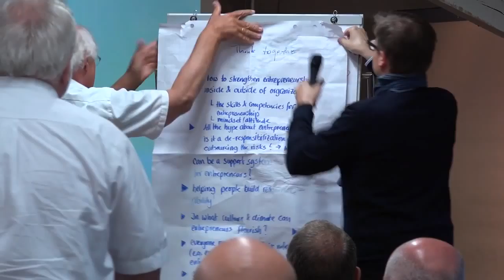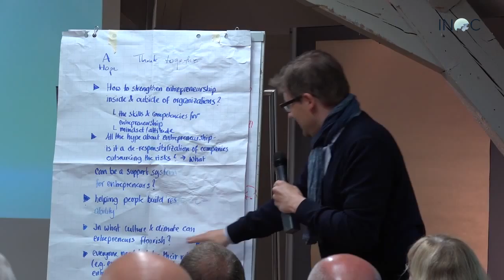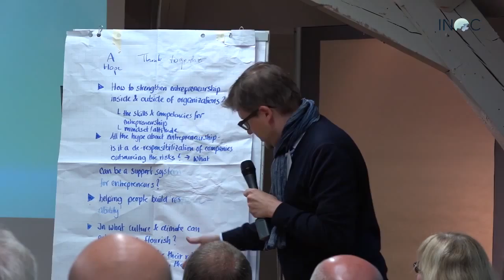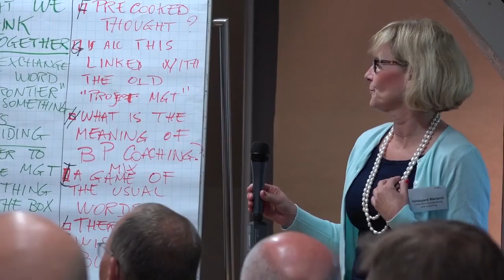INOC - Business Project Coaching Discussion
Discussions about the Business Project Coaching, the core ideas with Gian Franco Goeta and the participants of INOC.